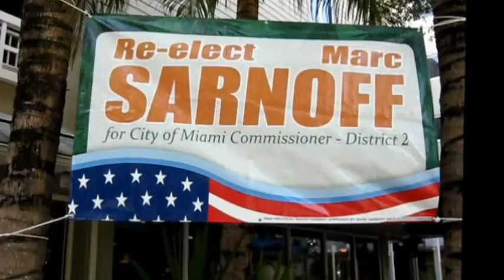Sarnoff the scofflaw (for Gabe at THD and Jose at Carrollton)